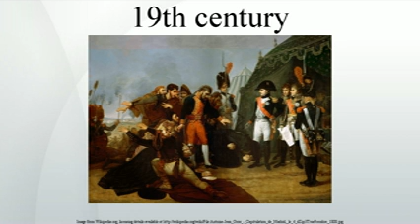19th century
The 19th century  was the century marked by the collapse of the Spanish, First and Second French, Chinese, Holy Roman and Mughal empires. This paved the way for the growing influence of the British Empire, the Russian Empire, the United States, the German Empire, the Second French Colonial Empire and the Empire of Japan.